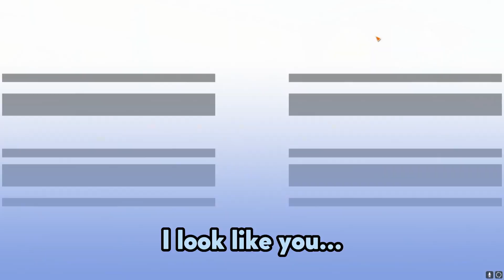The Worst Spies Of All Time...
In this vid we played the steam game called "Decieve Inc" This is one of my personal favorites we've done so far! I think yall gonna love this one so sit back, watch, and enjoy!